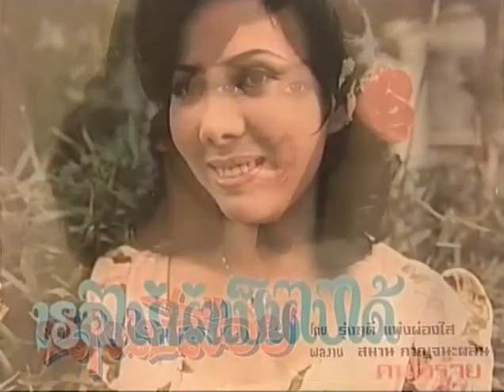🎬 คุณรุ่งฤดี แพ่งผ่องใส กล่าวถึงเพลงชุด เอาความขมขื่นไปทิ้งแม่โขง และบัวขาว ในรายการ Star Hunt 🖥💕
🎬 คุณรุ่งฤดี แพ่งผ่องใส ได้กล่าวถึงอัลบั้มเพลง ชุด "เอาความขมขื่นไปทิ้งแม่โขง"  และชุด "บัวขาว" ในรายการ Star Hunt ทาง True Vision ช่อง 335 เมื่อปี พ.ศ. 2552 🖥🌺🌼🌻🌹💕

🎼 อัลบั้มเพลง ชุด เอาความขมขื่นไปทิ้งแม่โขง และผลงานเพลง ครูพยงค์ มุกดา 🎙🎶

🎼 เพลงชุด บัวขาว เต็มอัลบั้มชุด รวมเพลงพระนิพนธ์ของ พระเจ้าวรวงศ์เธอ พระองค์เจ้าภาณุพันธ์ยุคล 🎙🎶